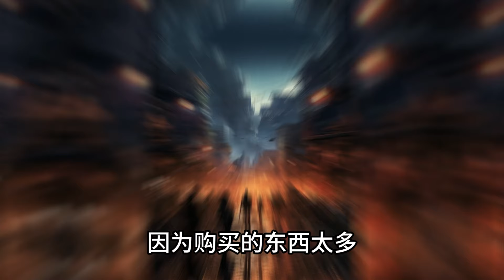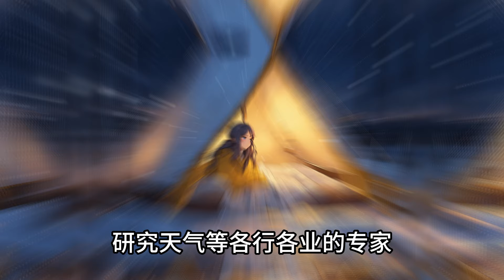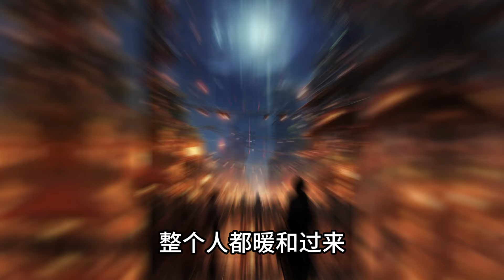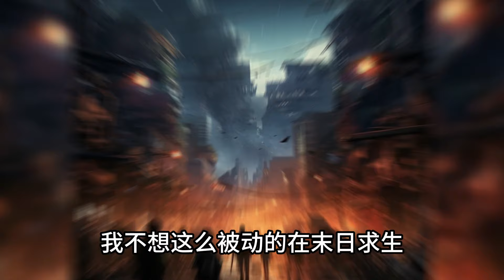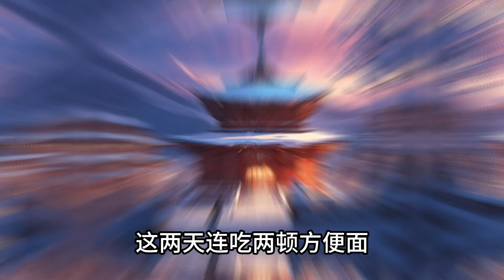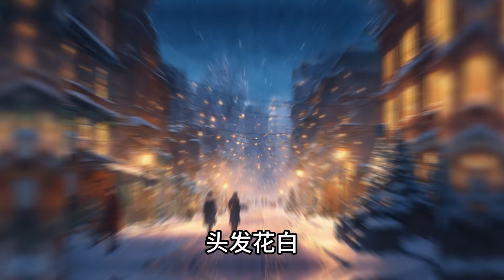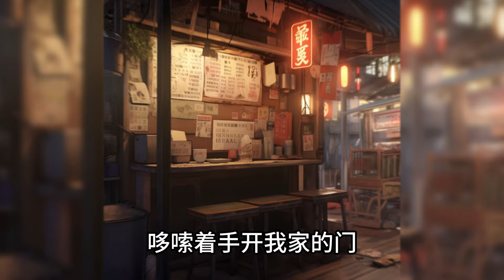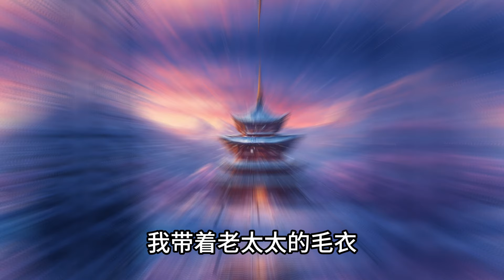天灾/极寒【完结文】气温还在骤降，被困车站的我不能站在原地等死